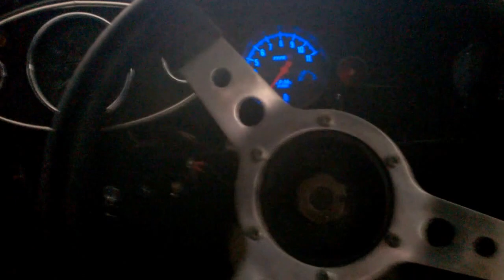Mini Cooper 1380cc first start up... ;)